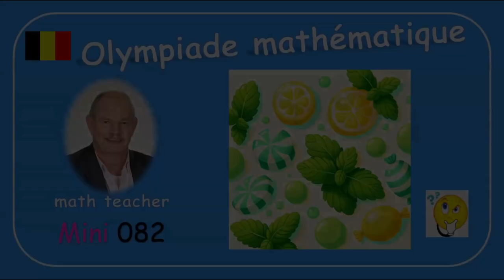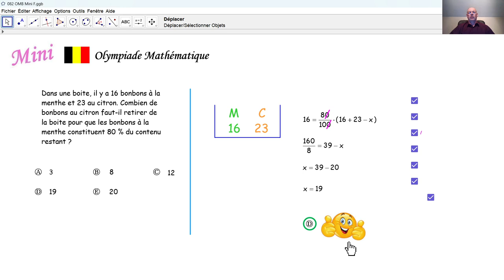Olympiade mathématique 2024 Mini 082